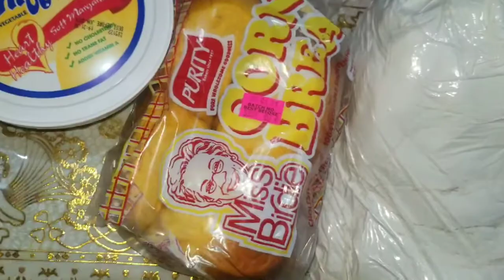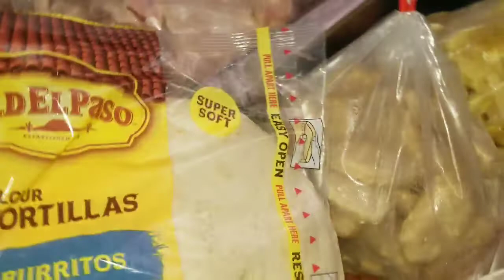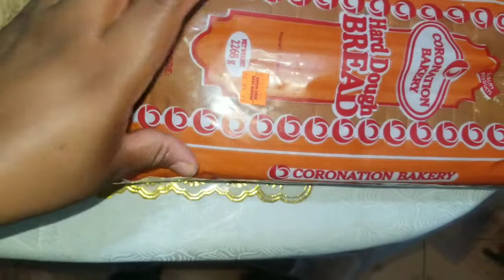Grocery Haul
In this video i went to the supermarket to buy my groceries then i went home and did a haul.